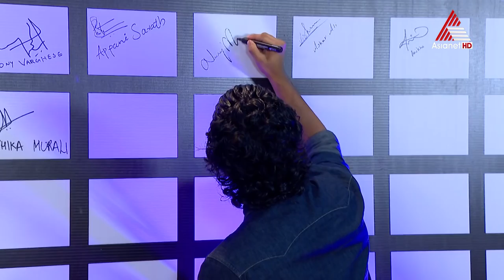ഏഷ്യാനെറ്റ് ഫിലിം അവാർഡ്‌സ് റെഡ് കാർപ്പറ്റിൽ നീരജ് മാധവിന്റെ രസകരമായ അഭിമുഖം !!